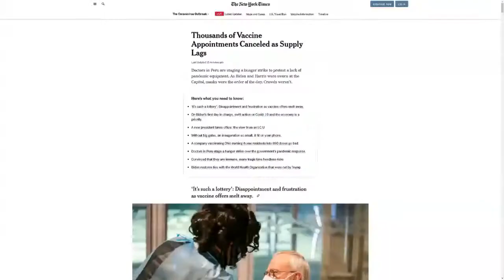Introduction to Search Marketing